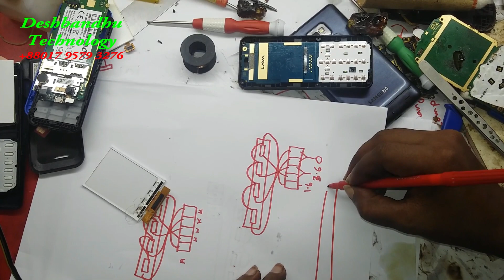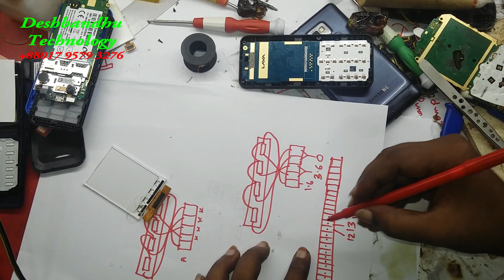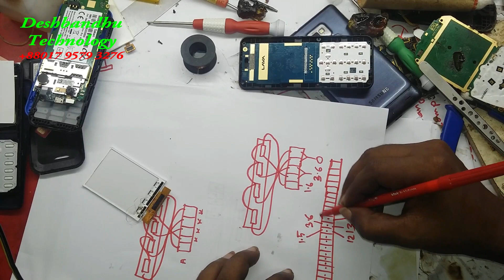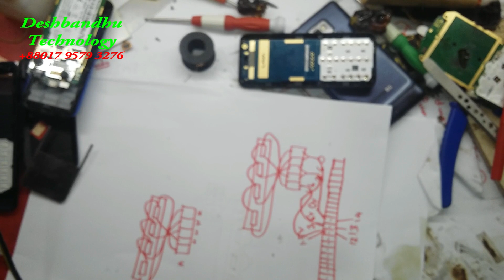china lcd light solution , china display light solution by deshbandhu technology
china lcd light solution
md: shamsur rahman,, mobile-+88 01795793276 . deshbandhu technology . amishapara , sonaimuri,, noakhali. bangladesh...